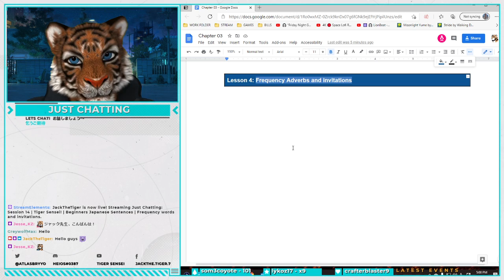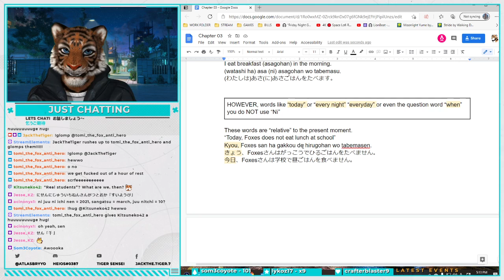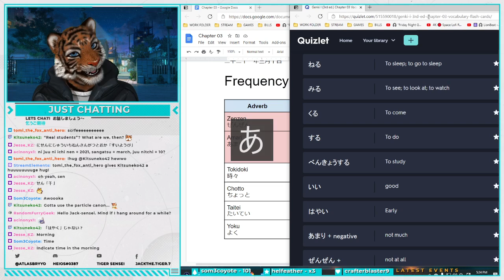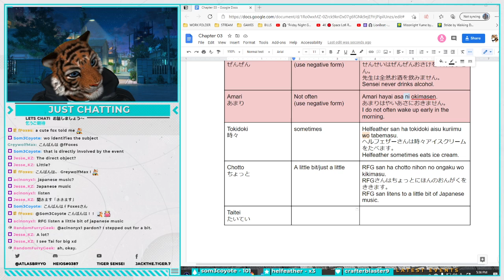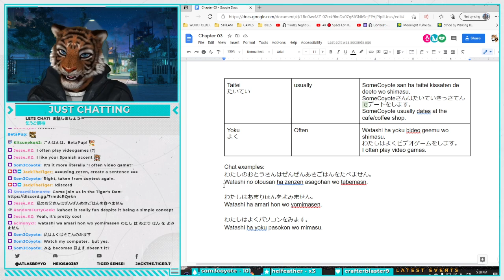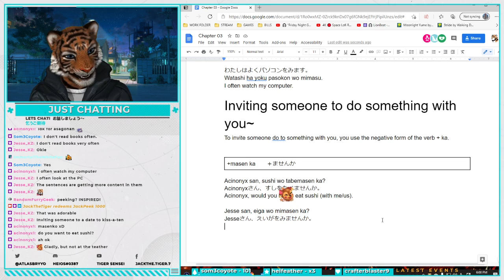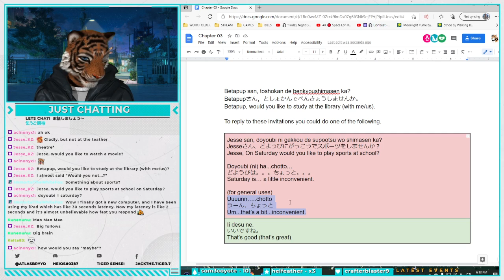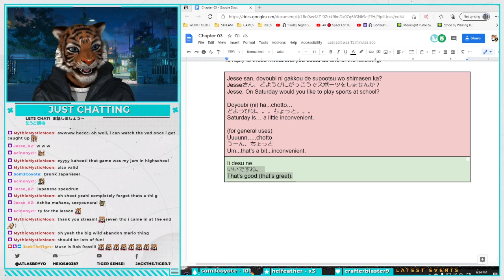Session 14 | Tiger Sensei! | Beginners Japanese Sentences | Frequency words and invitations.